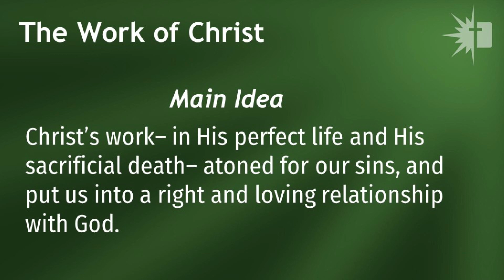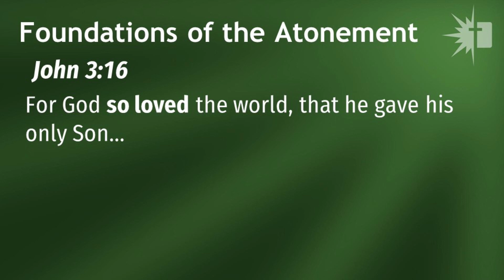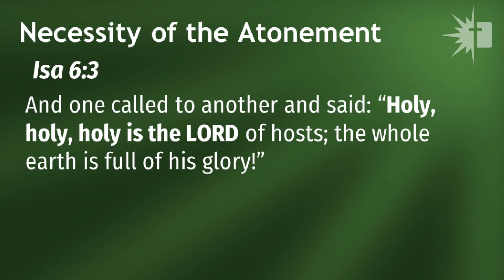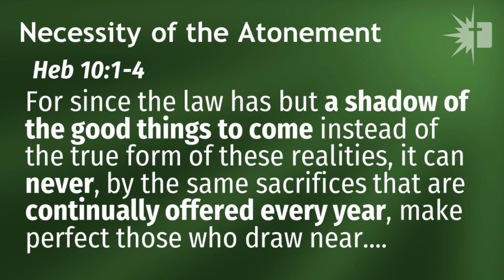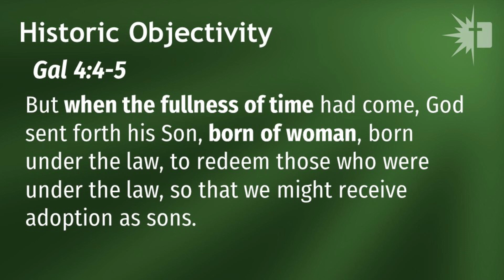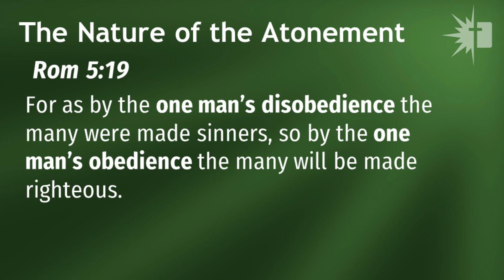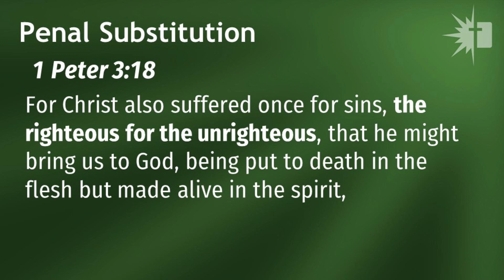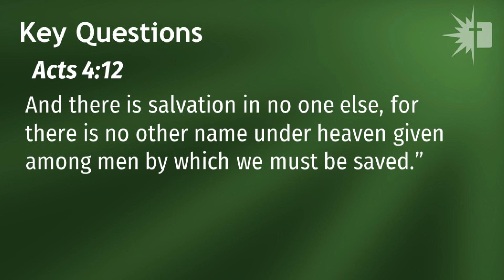WED • Systematic Theology • 2/28/24 • Class 6 • Kyle Fuller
Audio recording from the 2/28/24 WED class 6.